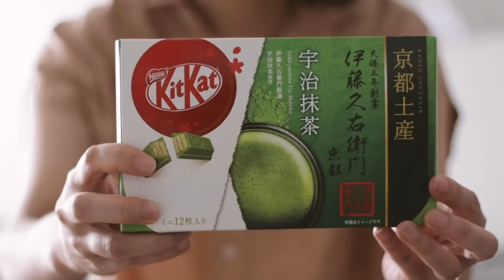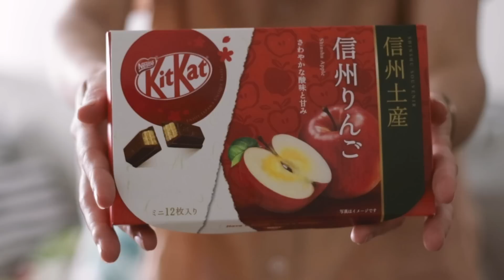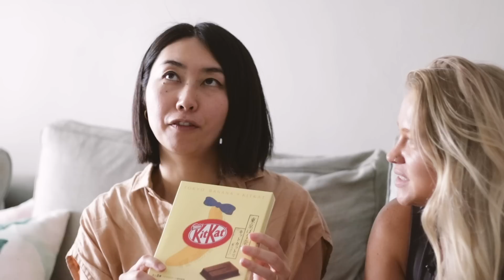Ranking Japanese Kit Kats (With Alix!)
"If you pull out a crab Kit Kat, I'm gonna walk out of my own house."